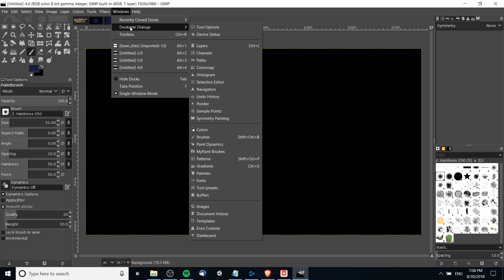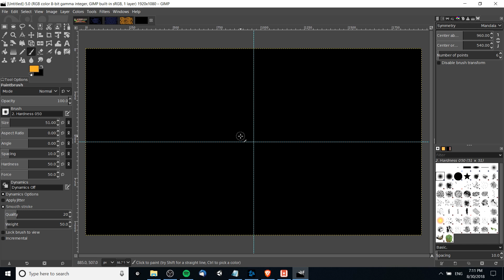Symmetry (Mirror / Tiled) Painting Quick Guide for GIMP 2.10+ Tutorial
Learn how to copy your strokes across the X / Y axis or tile them to create / test patterns. The new symmetry tools are useful for pixel art, patterns, creating symmetry art, and more.

Bitcoin: 17Pn5PifFmRkHRAqCZQAom1ZjCiSf7qJjJ
Ethereum: 0x6f2781F382952c8caCDbE99C46F07c265ab59627
Steem: @christutorials